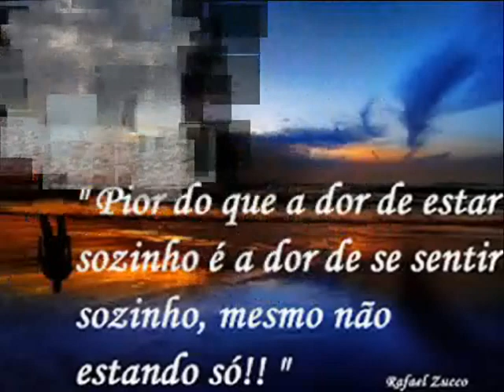Capital Inicial - Aqui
aqui onde as horas não passam aqui onde o sol não me ve aqui onde eu não moro não existo sem voce